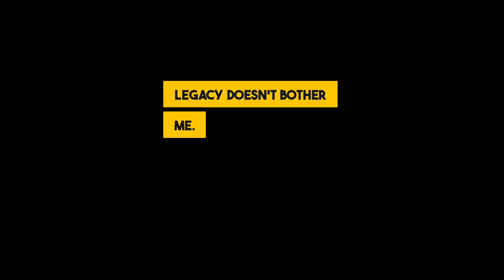Leaving a Legacy: How My Mindset Changed Over Time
In the last few years, my perspective on legacy has changed - what was once a desire to be remembered by has shifted to one of striving to leave something valuable for my children. It's not about being remembered, it's about making an impact.